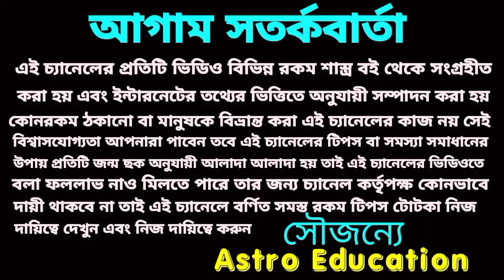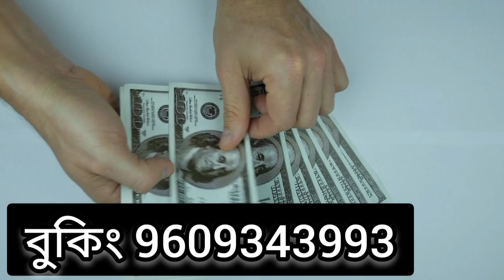11/4/22 প্রবল লটারি প্রাপ্তি হতে চলেছে তিনটি রাশির!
আগামীকাল সোমবার প্রবল লটারি প্রাপ্তি হতে চলেছে ৩ রাশির